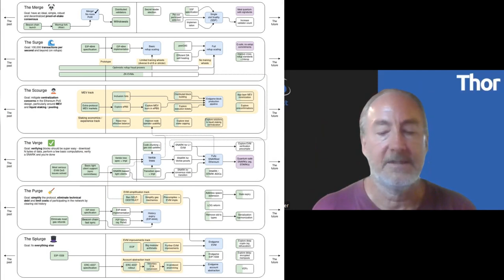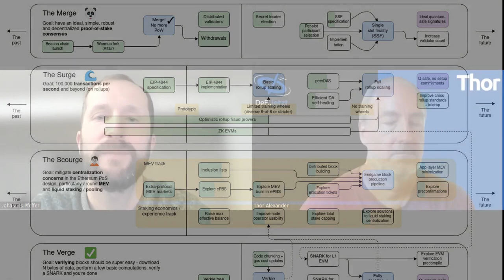{29} MERGE SURGE SCORGE | Blockchain.ESPRESSO zu ETHEREUM mit Johannes Pfeffer Teil 1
Heute und in der folgenden Blockchain.ESPRESSO-Episode redet Thor mit Johannes Pfeffer über die aktuellen Entwicklungsstränge von ETHEREUM.

In dieser Episode erklärt Johannes MERGE, SURGE und SCORGE. Die Episode {30} beschreibt VERGE, PURGE und SPLURGE.